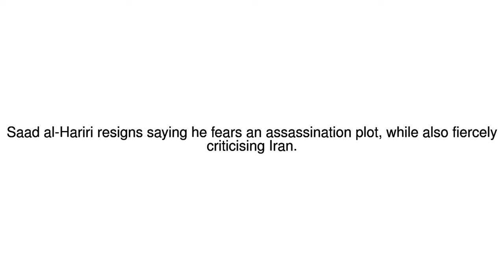News Update Lebanese PM Hariri resigns, saying he fears assassination plot 04/11/17